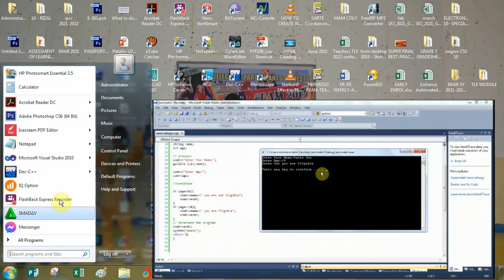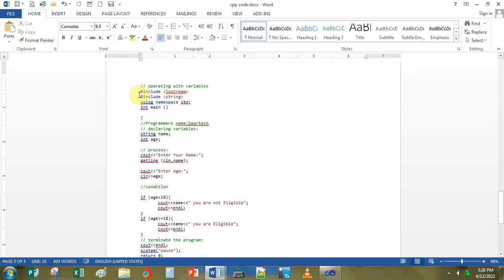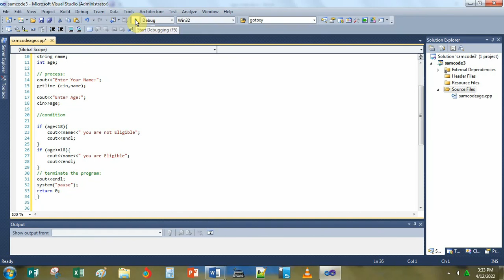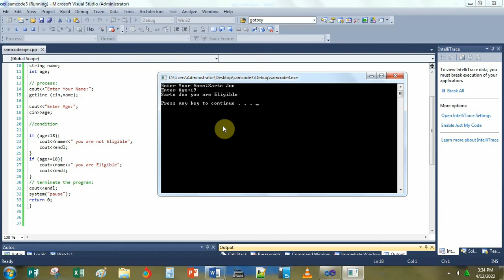C++ Program to Input Name and Age then display Eligible or Not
C++ Program to Input Name and Age then display Eligible or Not with Algo and flowchart free to download